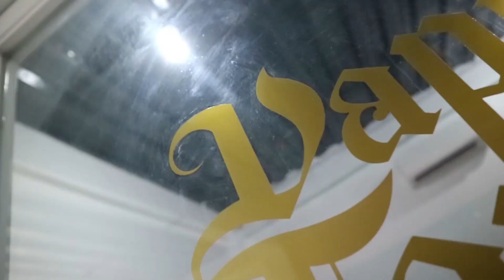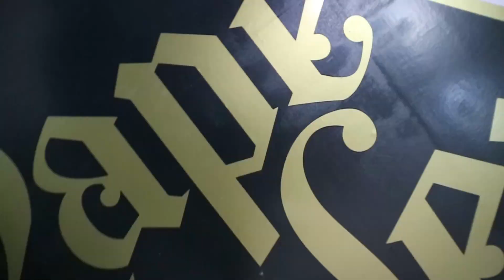WTF!!! COPPED THIS HYPE NIKE SNEAKER FOR STEAL | SECRET POP UP SHOP!!!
PHP 5,000 Gift Certificate to buy any ITEM on @ap.xclsv (My IG selling page)

Entries will all be validated :)

Once my 2nd channel (Gelo Pineda Vlogs) hits 1,000 Subscribers, we will draw and announce 1 (one) lucky winner!!!

NOTE:
1. Shipping will still be shouldered by Winner
2. Item prices are fixed based on the post on AP.XCLSV
3. This applies to ALL items listed available on AP.XCLSV